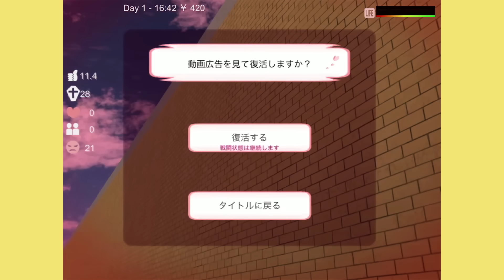バグが使える学校でやりたい放題した結果ww🏫🌀【サクシミュ / サクラスクールシミュレーター】【たまちゃん】